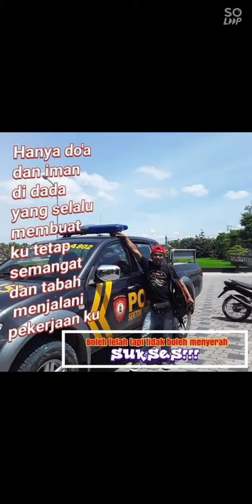pendukung Bpk Jokowi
Pendukung